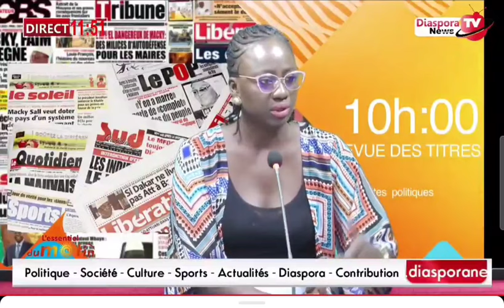🛑Appel l a candidature, Barka cissé soutient que les ministeres de la souveraineté sont occupés...